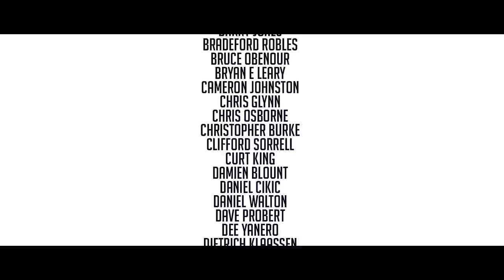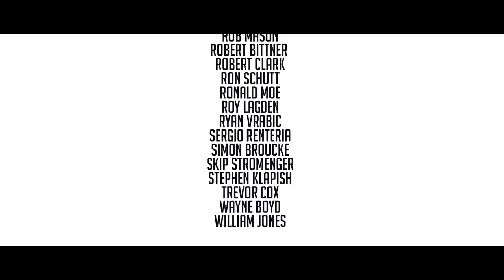Mary Spender interviews Marty Schwartz of Marty Music